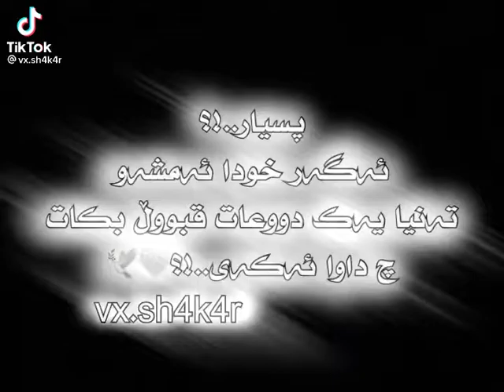چي داوا ده كه يت❤️!